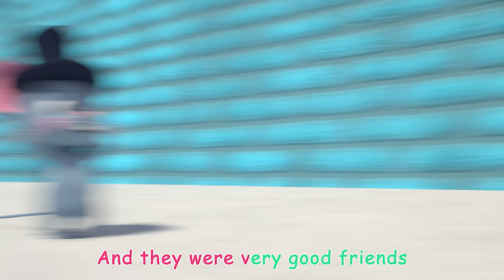🐁The Country and City Mouse KARAOKE!🐁| CoComelon Karaoke Songs | Sing Along With Me! | Kids Karaoke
Have fun singing along with this famous story about two very good friends who come from two very different places.

In this video we present CoComelon, a beautiful 3D-animated show featuring toe-tapping songs that create a world centering on the everyday experiences of young children. In addition to helping preschoolers learn letters, numbers, animal sounds, colors, and more, the videos impart prosocial life lessons, providing parents with an opportunity to teach and play with their children as they watch together.

🎶 LYRICS 🎶

There was a Country Mouse who loved the country
There was a City Mouse who loved the city
There was a Country Mouse and a City Mouse
And they were very good friends

The Country Mouse liked to eat oats and beans
The City Mouse liked to eat cake and cheese

The Country Mouse listened to the bugs and birds
The City Mouse listened to the cars and trucks

The Country Mouse looked at the moon and stars
The City Mouse looked at the signs and lights

The Country Mouse lived near the fields and trees
The City Mouse lived near the shops and streets

The Country Mouse invited the City Mouse
The City Mouse visited the Country Mouse

The Country Mouse showed his friend the country
The City Mouse talked about the city

The Country Mouse said, “Please feel at home”
The City Mouse wanted to go back home

The City Mouse invited the Country Mouse
The Country Mouse visited the City Mouse

The City Mouse showed his friend the city
The Country Mouse was chased by a kitty

The City Mouse said, “Please feel at home”
The Country Mouse wanted to go back home

📢 SOCIAL MEDIA 📢